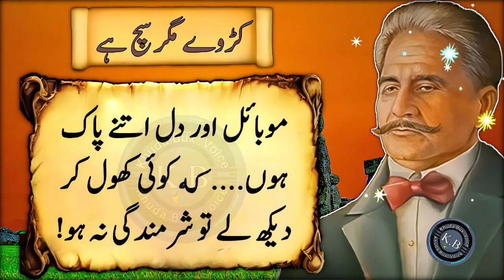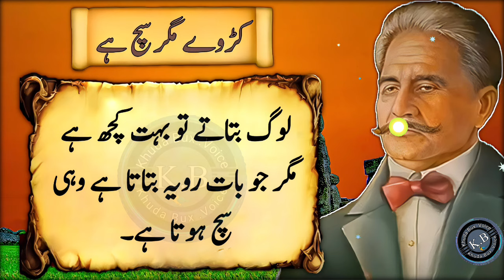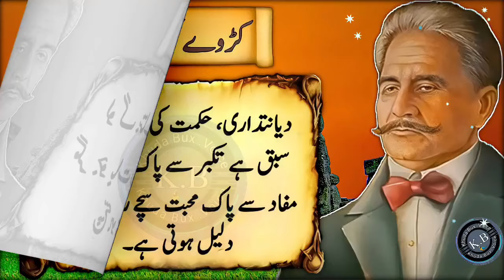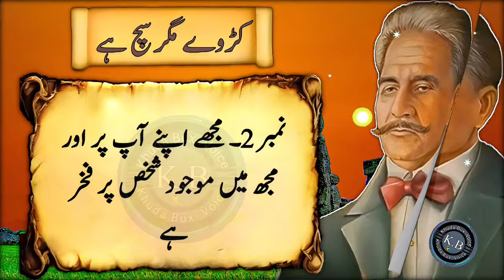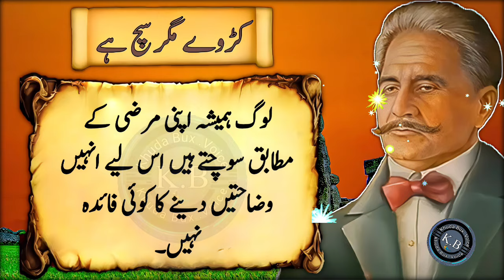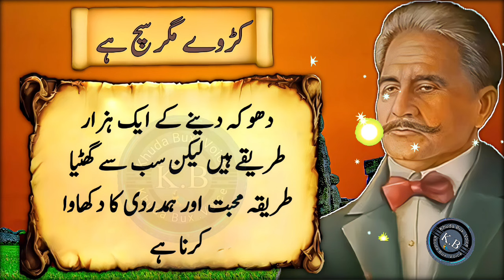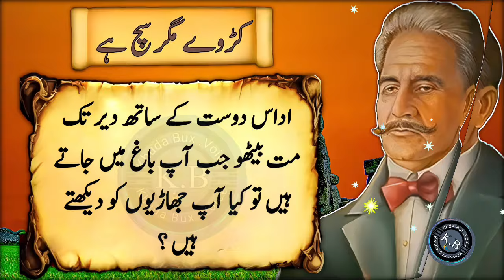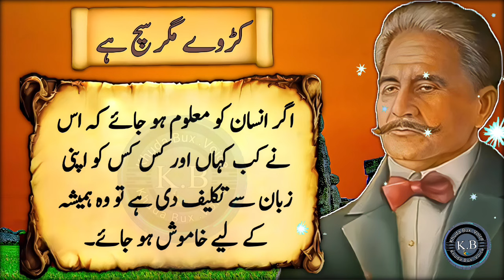Keep Private These 3 Secrets Of Your Life || Urdu Quotes By Allama Iqbal | life changing KBV quotes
trending keywords .

allama Iqbal life changing quotes
allama muhammad iqbal poetry
9 november allama iqbal poetry